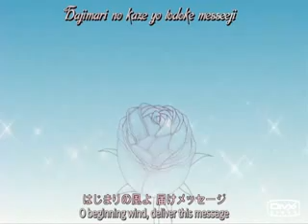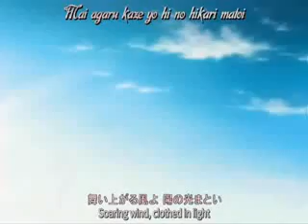Colorcloud Palace Season 2 opening song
the opening song